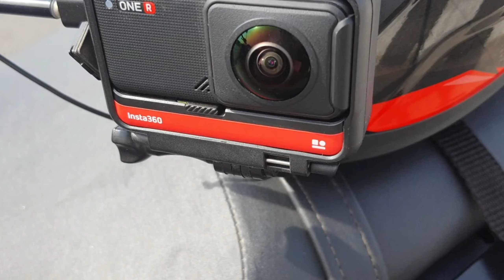Insta360 For Motovlogging My Experience 😭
Hello guys 💥💥
Insta360 For Motovlogging